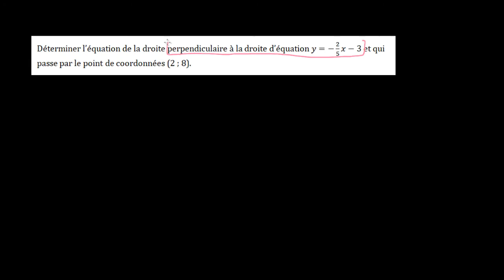Établir l'équation d'une perpendiculaire (exemple 2)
Il s'agit d'établir une équation de la droite perpendiculaire à une droite donnée passant par un point donné.